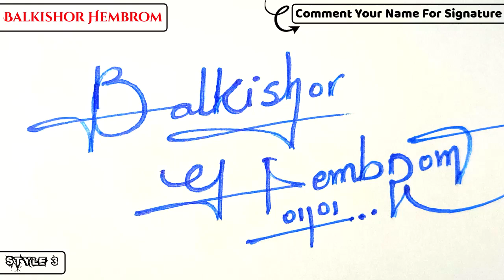✔️ Balkishor Hembrom Name Signature Design - B Signature Style - How to Signature Your Name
Hey guys!
In this video I will show you how to make a signature of ✔️ Balkishor Hembrom Name Signature Design - B Signature Style - How to Signature Your Name